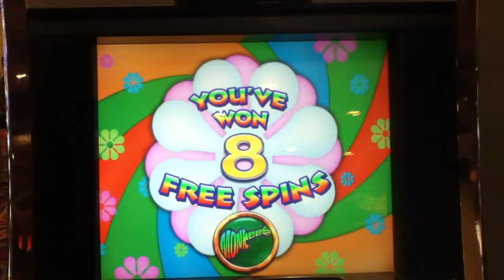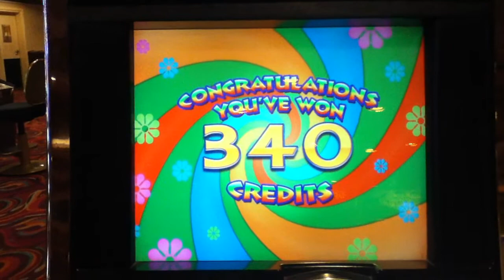THE MONKEES Penny Video Slot Machine with BONUS Las Vegas Strip Casino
8 Free Spin Bonus with Spinning Streaks